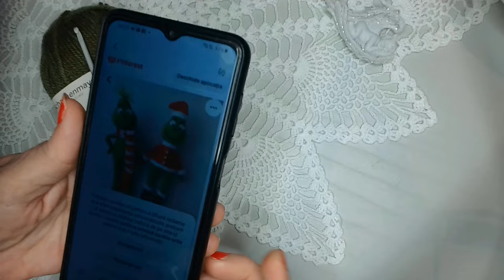GRINCH (cel care a furat Craciunul) - Prima Parte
Cu crosetul numarul 3,5 mm si firul bravo de culoare verde am lucrat corpul si picioarele jucariei folosind melana pentru umplutura .